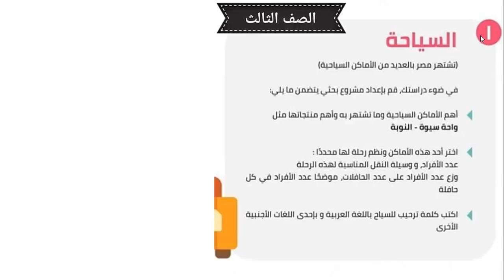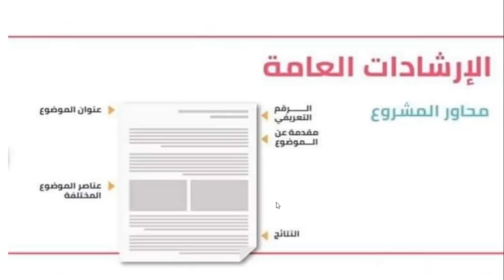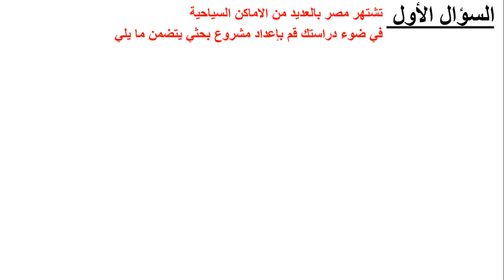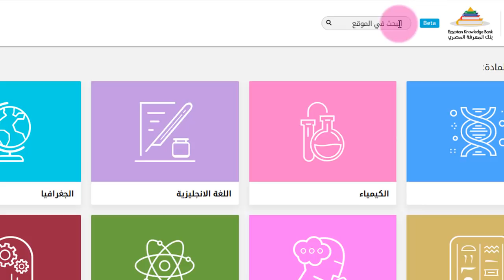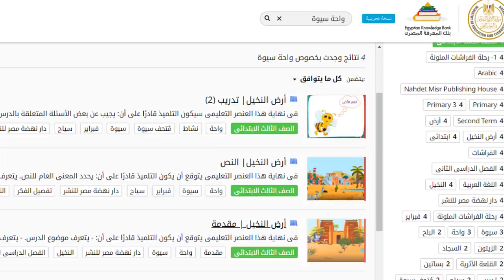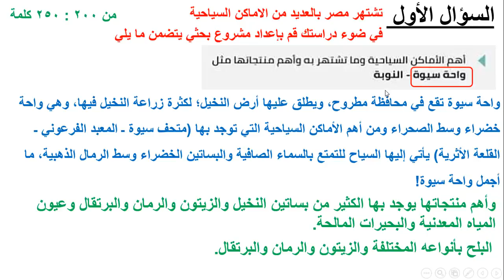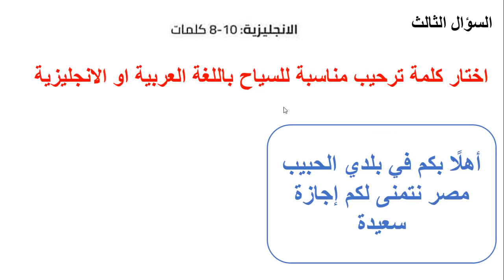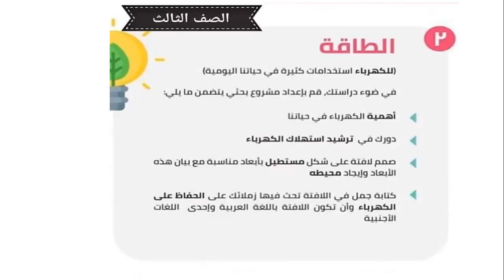نموذج بحث استرشادي عن ( السياحة) للصف الثالث الابتدائي الترم الثاني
مشروع بحث للصف الثالث الابتدائي
خطوات عمل البحث بكل سهولة
كيفية عمل بحث عن السياحة للصف الثالث الابتدائي
مشروعات البحث للمرحلة الابتدائية هي 1ـ السياحة 2ـ الطاقة 3ـ الصحة 4ـ الماء
كيفية عمل بحث عن السياحة